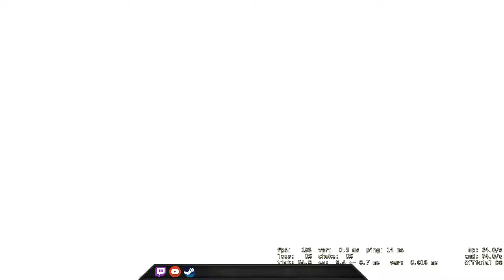Is he Hacking? - CSGO Comp Full Game #119